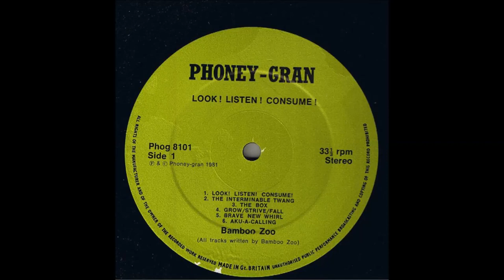Bamboo Zoo - The Interminable Twang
"Look! Listen! Consume!", 1981